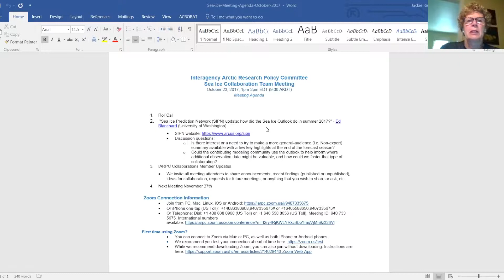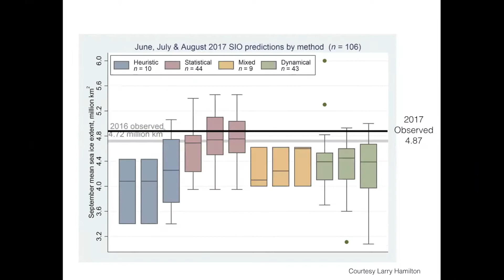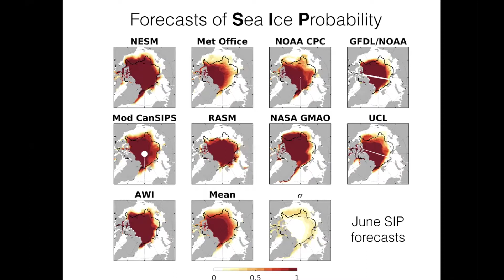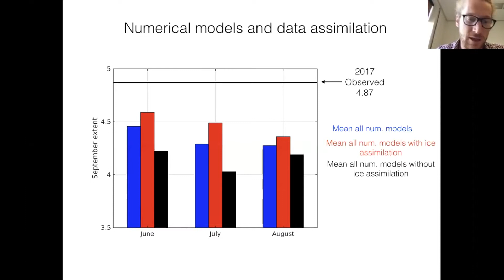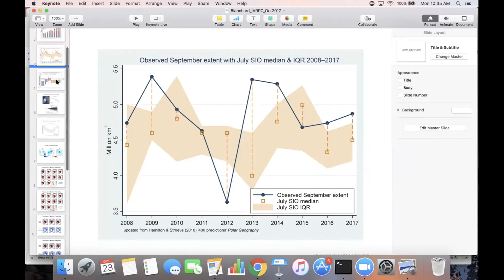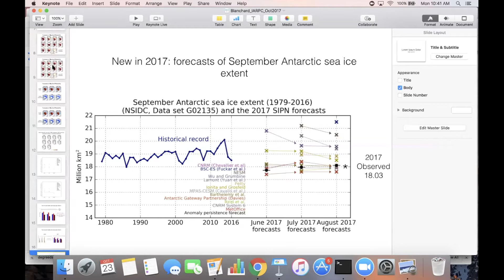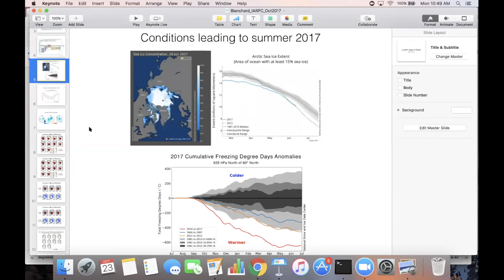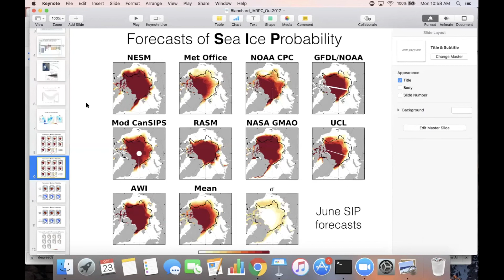Sea Ice Prediction Network update: how did the Sea Ice Outlook do in summer 2017? // Ed Blanchard